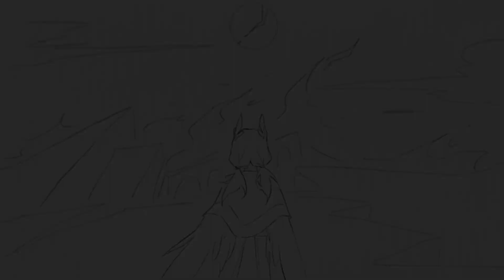when the sun loves the moon || oc animatic